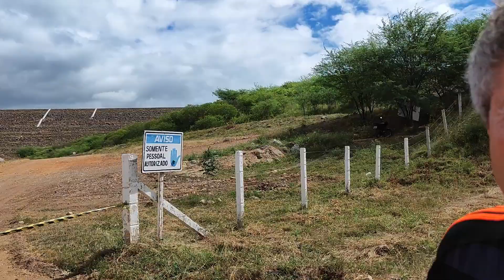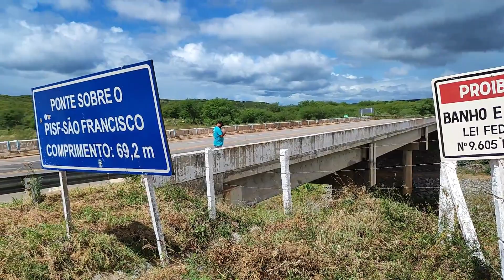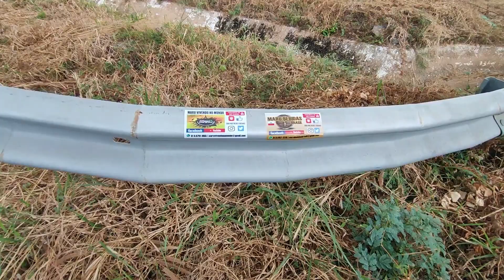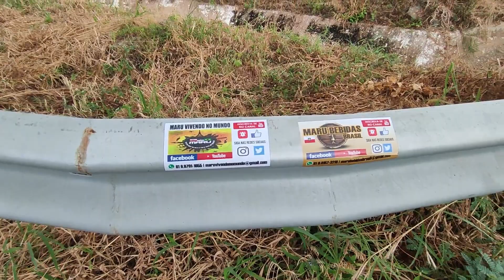Jati – CE, Transposição do Rio São Francisco no CEARÁ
Jati – CE, Transposição do Rio São Francisco no CEARÁ PERNAMBUCO Somostodospernambuco, maruvivendonomundo mvm, MVM, - marulivingintheworld- MARU VIVENDO NO MUNDO, @maruvivendonomundo @mvm, @MVM, M A R U. M a r u. maru living in the world. BRASIL. VIAJANDO COM MARU - PERNAMBUCO. Si escreva seISCREVA, marulivingintheworld. MARU VIVINDO NO MUNDO, maru living in the world. BRASIL, Brasil, Brasil, BRASIL, NOVAS AVENTURAS, TERÇAS, QUINTAS E DOMINGOS – SEMPRE AS 08:00HORAS - Alôvocê maru living in the world, MARU LIVING IN THE WORLD, maruvivendonomundo. RICARDO JORGE GONÇALVES TABOSA, Ricardo Jorge Gonçalves Tabosa. seISCREVA, deixaJOINHA, maruvivendonomundo.
- V-Total-D. N 1074                                       Tep-oo5                                       vídeo-00170/2023
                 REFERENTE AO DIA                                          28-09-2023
FONE+ 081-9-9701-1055 & 081 9 – 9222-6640
seISCREVA, deixaJOINHA, maruvivendonomundo - Si escreva, + escreva no nosso canal.
No Youtube maruvivendonomundo + youtube obrigado, inscreva e sininho ok obrigado, os vídeos.
POR FAVOR, ENTRE NO you tube MARU VIVENDO NO MUNDO maruvivendonomundo E SE INSCREVA E COLOQUE O SININHO, POR FAVOR, OBRIGADO, ASSIM EU TRAREI PRA VOCÊ QUE ESTÃO EM CASA AS BELEZAS DO MUNDO MUITO